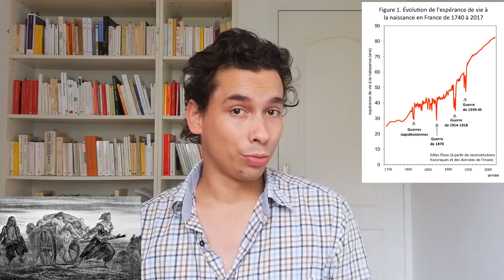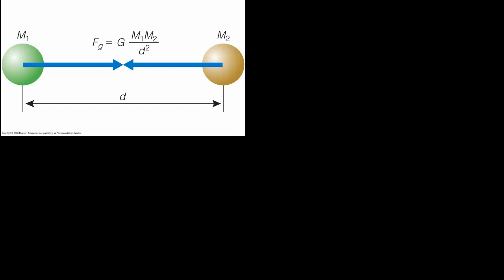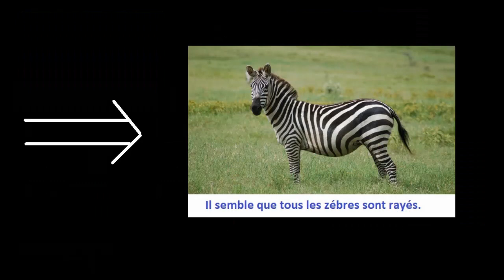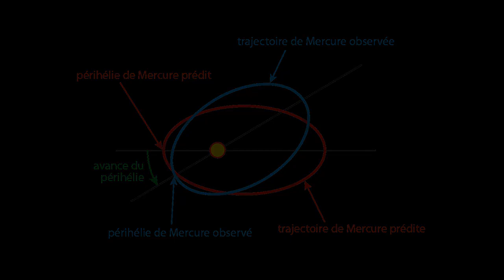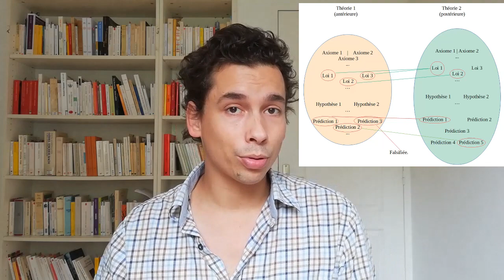Kuhn - 4 - Crises et révolutions dans la vision du monde.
Quatrième et dernière vidéo sur la philosophie des sciences de Thomas Kuhn.
J'examine le problème que pose l'existence des révolutions pour penser le progrès des sciences, ce qui permet de parler de l'incommensurabilité des théories.

Je remercie CortexNihilo pour son fil Twitter sur l'histoire de la naissance de la théorie de la relativité restreinte. Vous pouvez aller le lire pour aller plus loin sur ce point :

Pour aller plus loin et réfléchir aux critiques des thèses de Kuhn, le top est de lire Criticism and the growth of Knowledge de Musgrave et Lakatos. Il n'est malheureusement pas traduit.